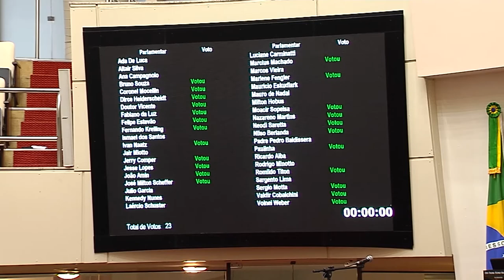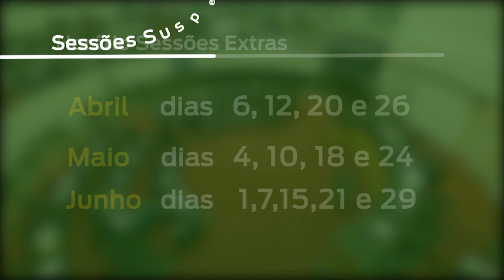É Notícia - Alesc terá calendário especial de atividades para ano de eleições - 28/02/22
A Assembleia Legislativa de Santa Catarina vai seguir um calendário especial de atividades para 2022, ano de eleições. O objetivo é antecipar, de abril a junho, parte das sessões ordinárias que seriam realizadas em agosto e setembro. O Parlamento tomou a decisão para que os deputados possam participar do processo eleitoral sem prejuízo à tramitação dos projetos de lei e encaminhamento de outras pautas de interesse dos catarinenses.